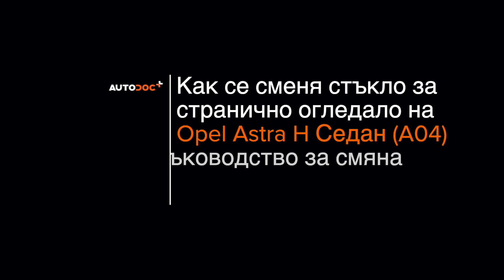Как да сменим стъкло за странично огледало на OPEL ASTRA H Седан [AUTODOC УРОК]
Как да сменим стъкло за странично огледало на OPEL ASTRA-H 3 (L69) 1.6 Седан 2007–2014 [AUTODOC УРОК]

Стъкло за странично огледало на автомобилите OPEL Meriva B (S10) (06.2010–03.2017) / OPEL Zafira B (A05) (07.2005–04.2015) / OPEL Zafira B Van (A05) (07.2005–04.2015) / OPEL Astra H Caravan (A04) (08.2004–05.2014) / OPEL Astra H Hatchback (A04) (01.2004–05.2014) трябва да се сменят, обикновено, по една и съща процедура.

⚡ Всички видео и PDF уроци за смяна на части на OPEL ASTRA-H (L69): свали и гледай в AUTODOC CLUB

0:00 — OPEL ASTRA H – стъкло за странично огледало: Наръчник за смяна стъпка по стъпка
0:24 — Изкривете стъклото на огледалото, за да излезе от корпуса.
0:48 — Откачете конекторите на системата за подгряване на страничните огледала.
1:12 — Свържете конекторите на системата за подгряване на страничните огледала.
1:31 — Почистете стъклото на страничното огледало.